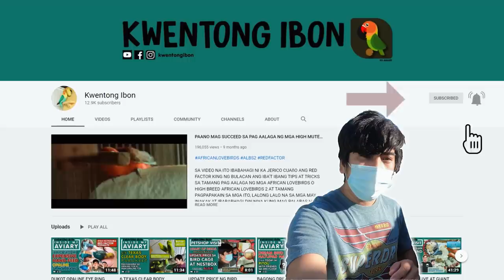BUMILI AKO NG PARAKEET FALLOW KAY TONY LUNA | AVIARY VISIT | HYPE TEE CLOTHING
hype tee clothing budgie series
TONY LUNA FACBOOK -

zebra finches color mutation
zebra finches high mutation
zebra finches expensive
Black Breasted
Black Faced
Orange Breasted
White Zebra Finch
The Florida Fancy
The Phaeo Zebra Finch
The Penguin Zebra Finch
The Lightback Zebra Finch
The Chestnut Flanked Zebra Finch
The Dominant Silver Zebra Finch
The Diminant Cream Zebra
The Black Cheek Zebra Finch
The George Zebra Finch
Yellow Beak Zebra Finch
The Pied Zebra Finch
The Eumo Zebra Finch
The Grizzle Zebra Finch
The Fawn Zebra Finch
The Isabel Zebra Finch
The Normal Grey
The Saddle Back
The Cheekless Zebra Finch
Gouldian finch
sharp tail finch
star finch
java finch silver
java finch albino
sharp tail pawn
java pawn silver
dft diamond fire tail red rump
dft diamond fire tail orange rump

pied mutation zebra finch
the fawn cheek zebra finches

sun conure breeder
babay parrots
green cheeck conure
sun parakket

AllieSherlock Singer Guitarist Learning guitar? Guitar Tricks has over 11,000 online video
Allie Sherlock performs - Aladdin - A Whole New World - Grafton Street in Dublin, Ireland